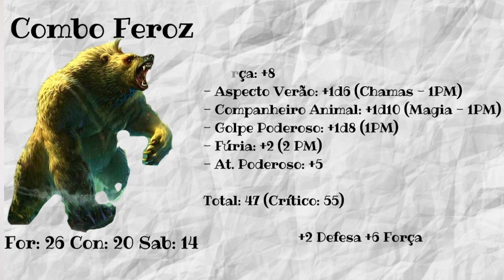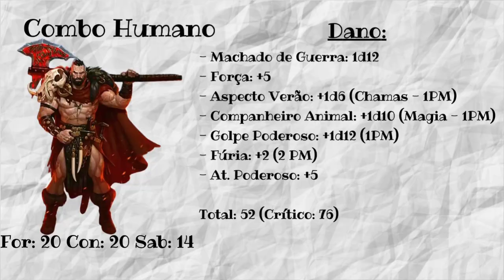[COMBO + BUILD] CONHEÇA O XAMÃ PARA TORMENTA20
Fúria e magia em um único personagem! Conheça a build do Xamã para Tormenta 20.
A Força da natureza e as tradições bárbaras se encontram nesse personagem

e retire seu PDF gratuito de 5 itens mágicos para D&D 5E e Tormenta20